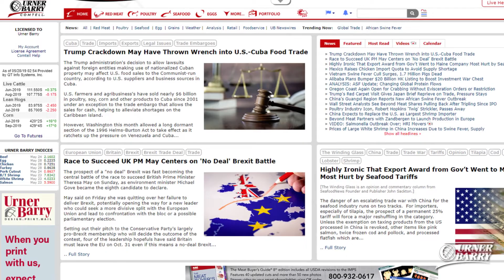Cattle on Feed Report; Matlaw's Clams to Restart